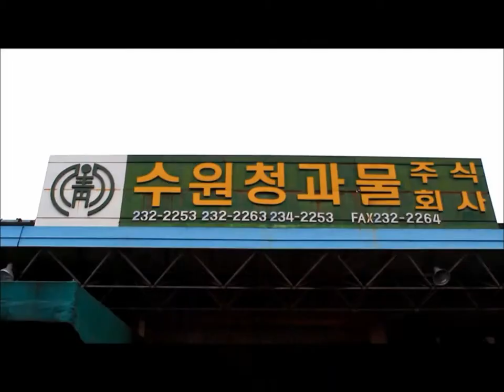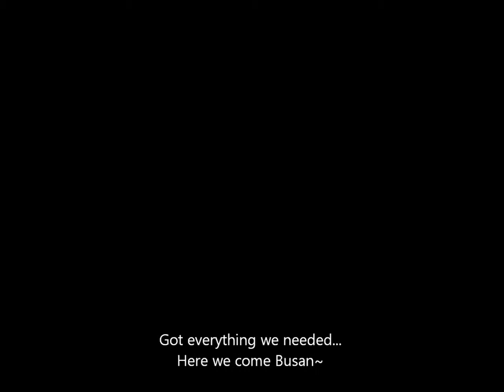MASSIVE FRUIT MARKET l Check Out This Korean Fruit Market in Suwon, South Korea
Shopping for our family trip to Busan, South Korea